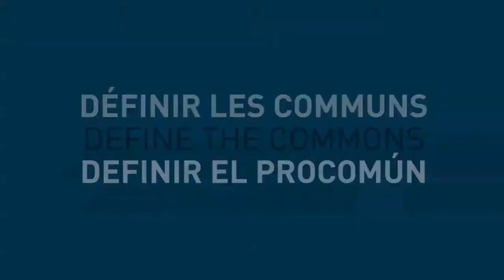Define the Commons - Gwendolyn Hallsmith, USA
A definition of the "Commons" proposed by Gwendolyn Hallsmith, a member of Global Community Initiatives, taken from an interview conducted by Alain Ambrosi, at the Economics and the Commons Conference  which took place in Berlin from 22 to 24 May 2013.